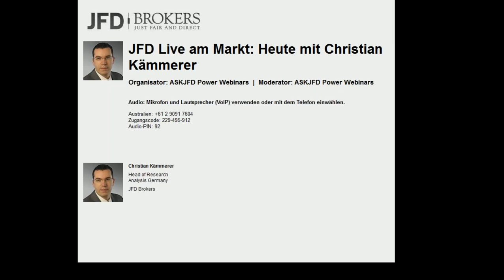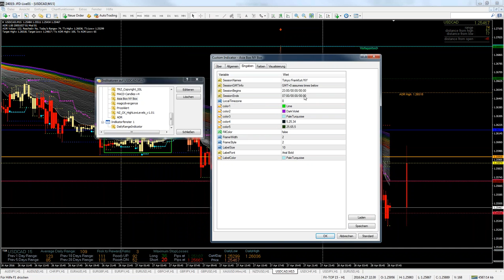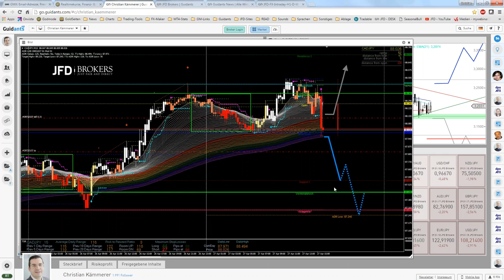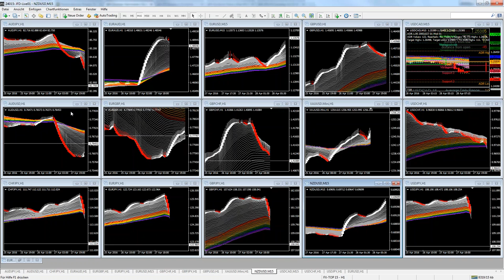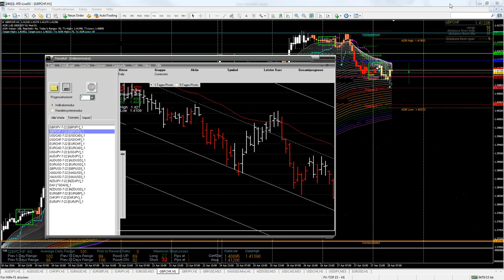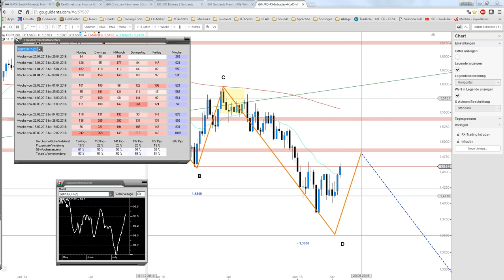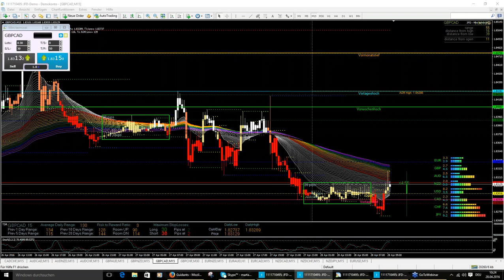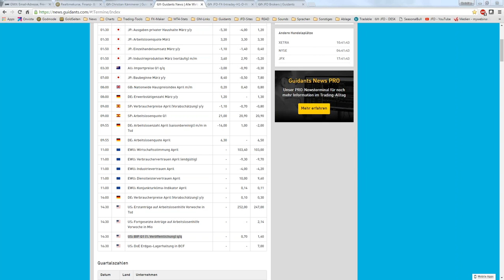JFD am Donnerstag LIVE am Markt - Rainbow-Trading - Teil 1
Der Auftakt zur neuen Serie mit dem ersten von zwei Teilen am heutigen Donnerstag. Die FED, RBNZ und auch die BoJ haben Setups am Morgen schwerlich ermöglicht und doch ergaben sich interessante Setups neben dem Talk rund um das Trading und die Märkte.